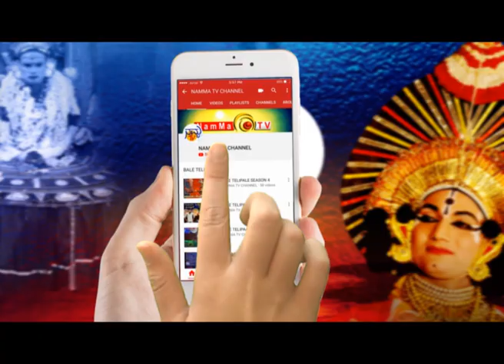NAMMA TV - AROGYA SPARSHA | Dr.Prashanth Kumar K (Kidney problems and Dialysis )